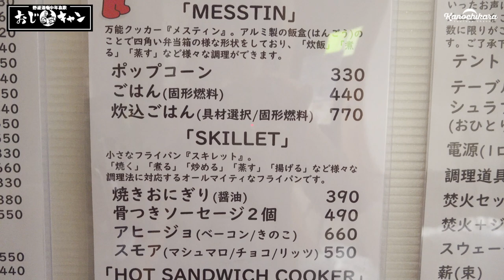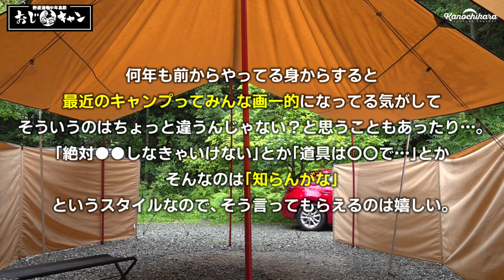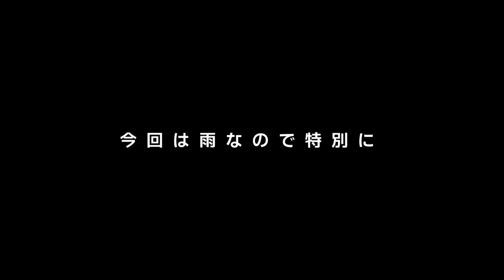【雨キャンプ】山口県で女子キャンにおすすめなキャンプ場「スゼンジハウスオープンエア」に行ってきました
山口県に去年8月オープンしたキャンプ場「スゼンジハウスオープンエア」に行ってきました。
元々レンタルスペースのような形態で始めようとしたお店だったそうですが、家具類を移動させやすいキャンプ道具で統一していたところから、キャンプ場へ舵を大きく切って始めたんだそうです。

女子キャンにもおすすめなのが分かる安心さを感じるキャンプ場で、少人数で楽しみたい方にもおすすめでしたよ。

↓アウトドア中華鍋 スケーター楽天市場店